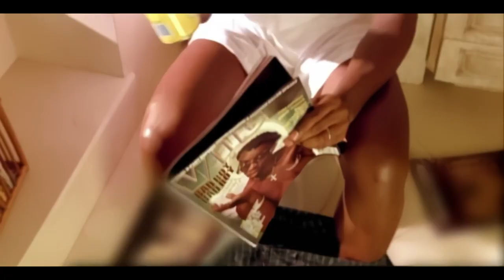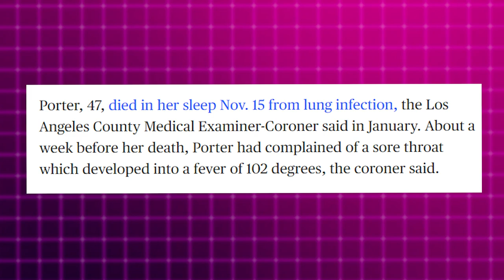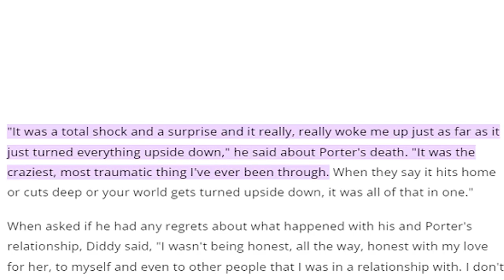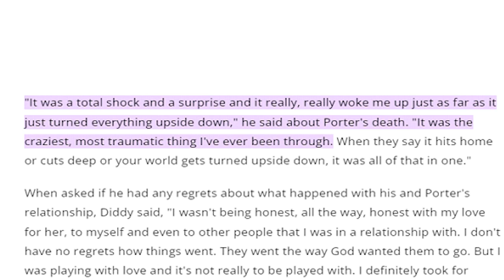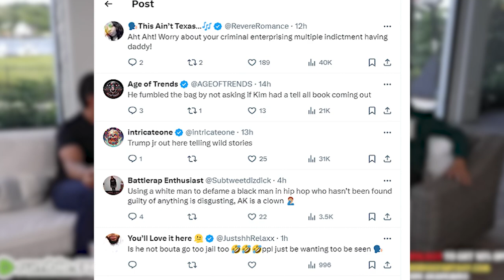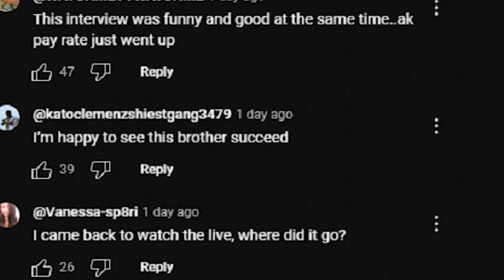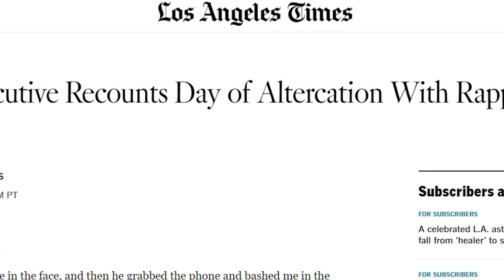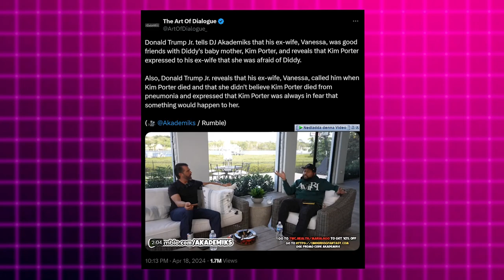Donald Trump Jr EXPOSES Diddy's Relationship With His Ex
Prepare to uncover the shocking truth behind the relationship of Sean John Combs (P Diddy) with Kim Porter

In this explosive episode,, delve into the mystery marriage of Sean John Combs (P Diddy) with Model Kim Porter, we will present some enigmatic statements made by Donald Trump Jr on "Akademics" along with some insider information.

Join us as we navigate the complex narrative surrounding Diddy's legacy and the ongoing legal battles that threaten to redefine his place in the entertainment industry. Don't miss out on this deep dive into the darker side of fame and power.